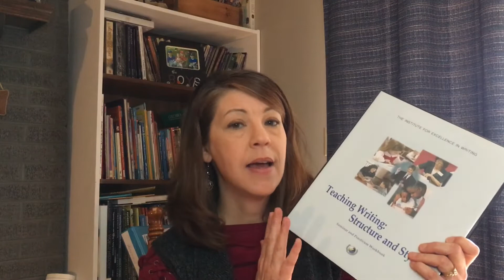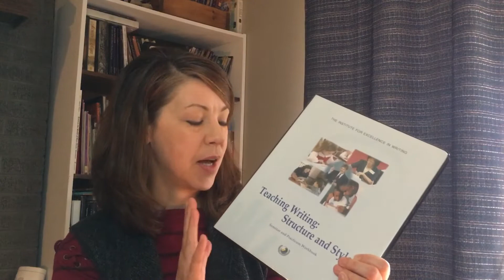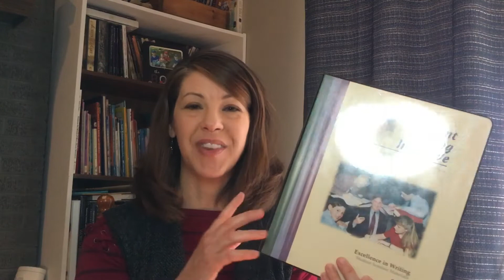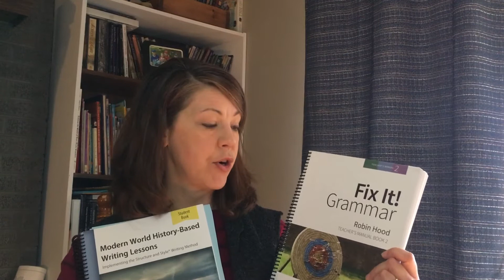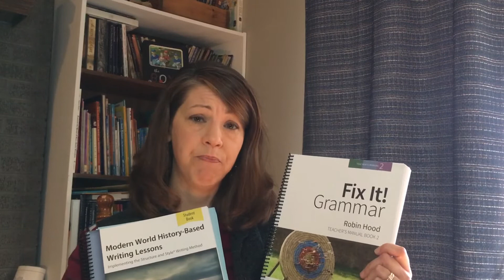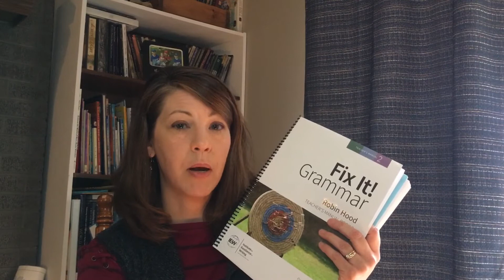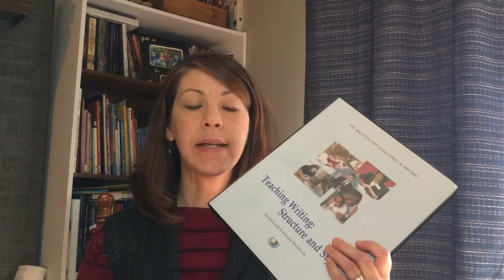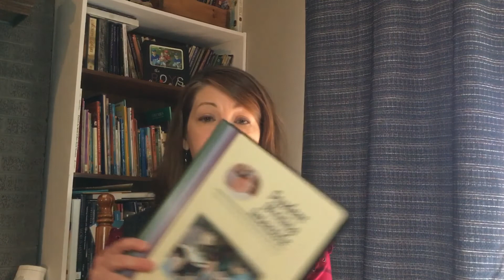IEW Institute for Excellence in Writing- Will It Work For Your Homeschool Family￼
Institute for Excellence in Writing
Includes Writing, Grammar, and Spelling.
I hope to answer any questions you may have about the program and help you decide if it would work for your family

I include comments on￼
The Teachers Writing Structure and Style
Student Writing Intensive

Themed Books
Medieval History
US History
Advanced US History
Modern World History (what my 9th grader is using)

Fix It! Grammar

A Word Write Now